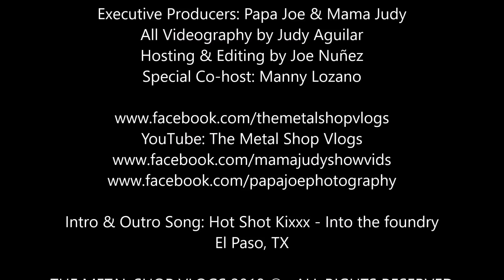Bryce Butler Interview at The Metal Shop Vlogs